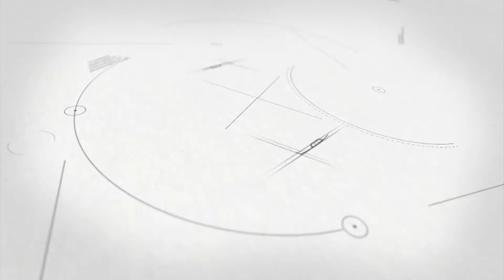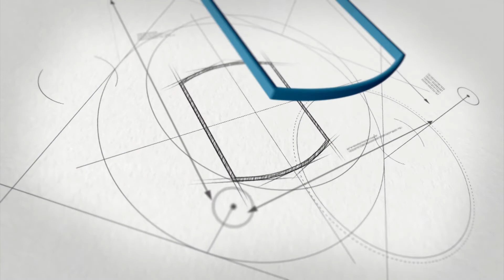مقتطفات من مشاركة جامعة_الأمير_سلطان في المؤتمر العالمي للاستدامة 2022م في جامعة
Scenes from Prince Sultan University’s Participation in the SDG Congress 2022 at the University of Glasgow